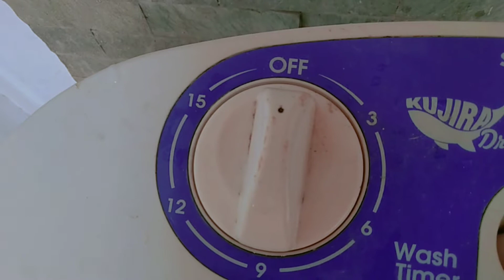Washing my Clothes